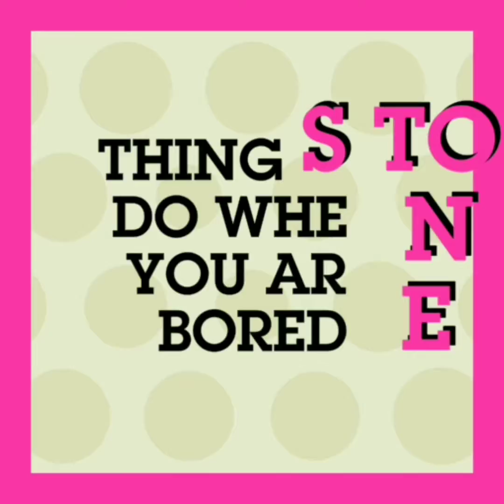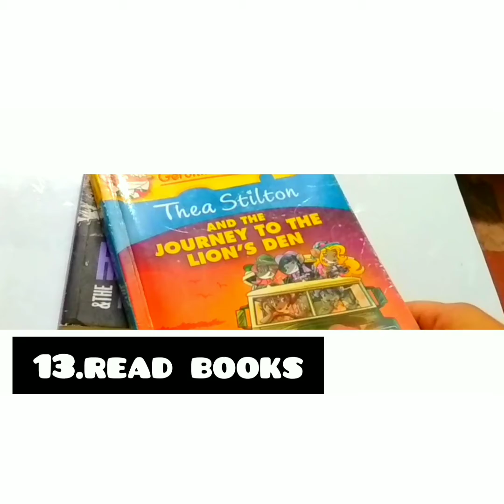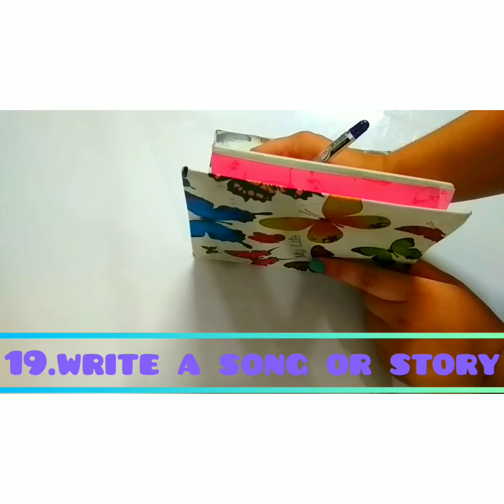20 things to do when you are bored without using phone or computer✨🌼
p.s.just wanted to say this because it has been kinda bothering me .ik most of you might not think much of it but I needed to say this.im now on a complete plant based diet and rewatching this video made me feel bad over the part where I was sharing the Oreo recipe coz those were all non vegan food .from end of  September 2020 ,I started my vegan journey and now I'm proud to say that I'm completely vegan (before I was vegetarian)
*also if you are vegan  you can substitute the Oreo for any other vegan biscuits and use plant based milk the results will still be the same *

edit: i just discovered Oreos are vegan so it's fine🙂

Musician: @iksonofficial

Musician: @iksonofficial

Musician: Jef